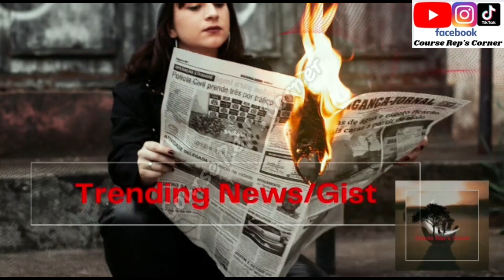APC NATIONAL CHAIRMAN & A Certain Governor From The SOUTHEAST Are UNDERMINING The NATIONAL ASSEMBLY😂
Hi Family 👪,
Good Morning 🌄,

I Will Be Sharing 😊 APC NATIONAL CHAIRMAN & A Certain Governor From The SOUTHEAST Are UNDERMINING The NATIONAL ASSEMBLY 😂...